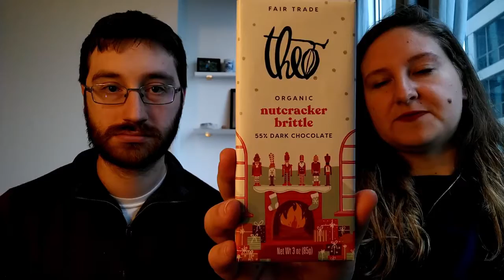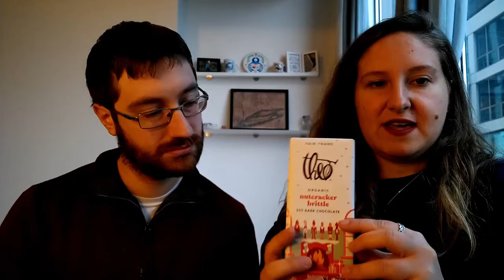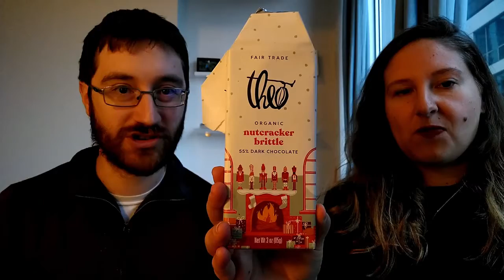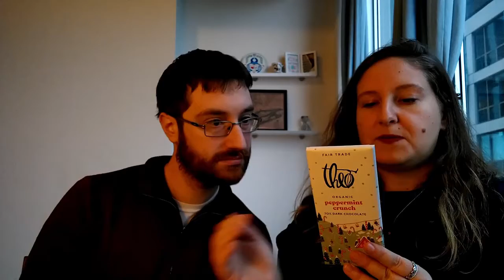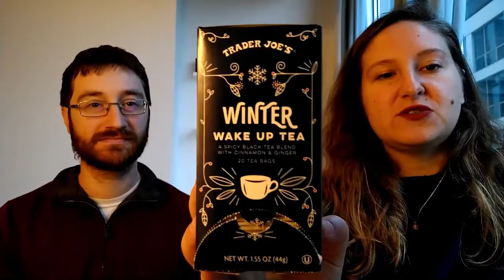The Vegan Experimentalist Winter Taste Test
Vegan food taste test with the flavors of winter (#2).